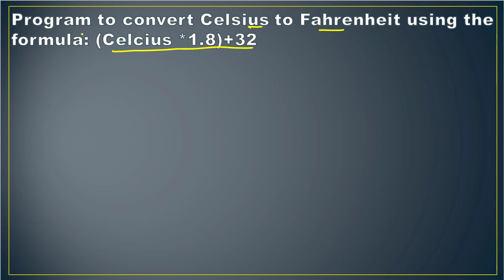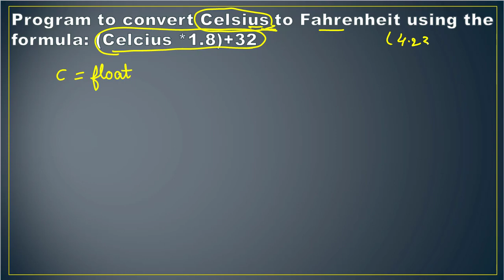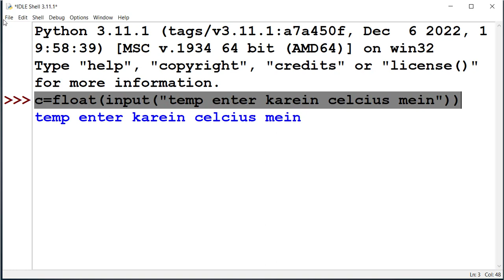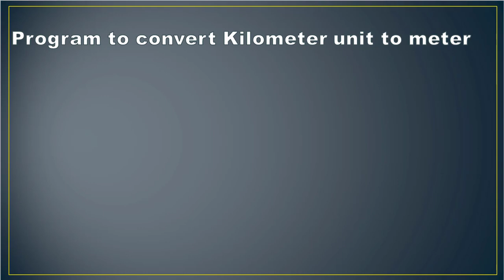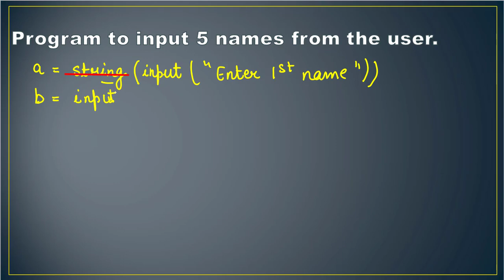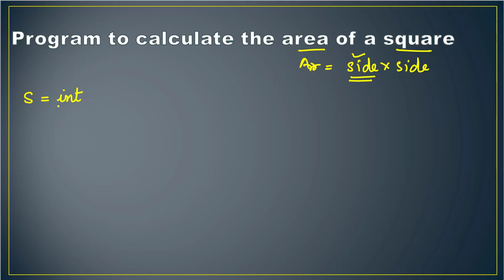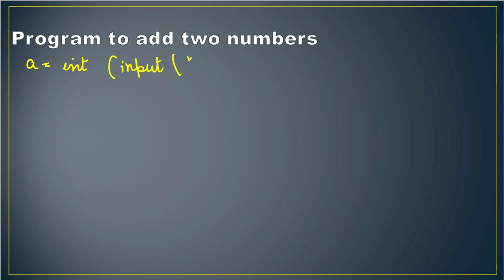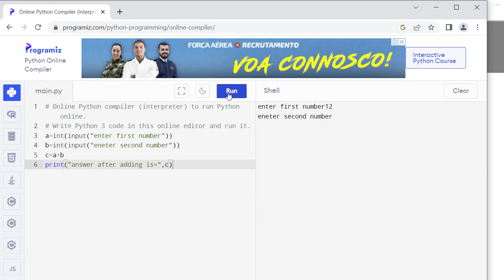Tech Practice of python programs class 6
introduction 00:00
first program 00:45
program 1 practical 04:46
program 2nd 07:07
practical of second program 09:04
third program 11:20
practical of third program 12:53
fourth program 14:35
practical of the program 15:37